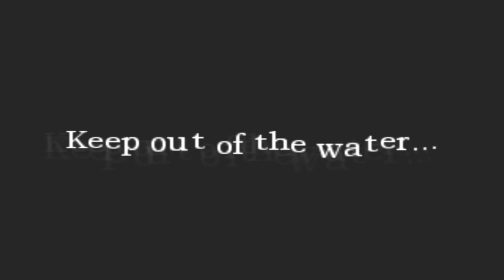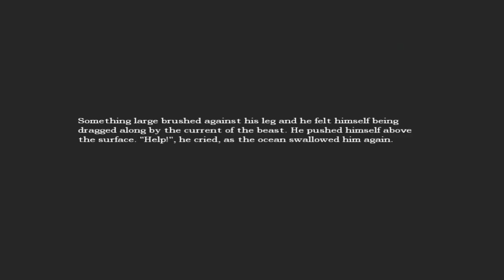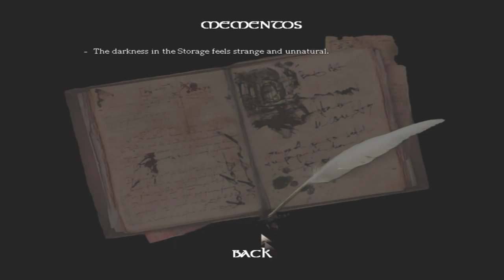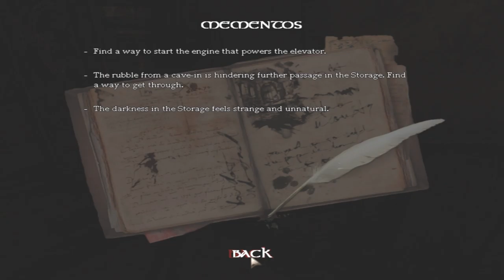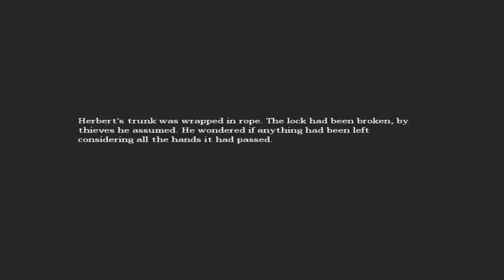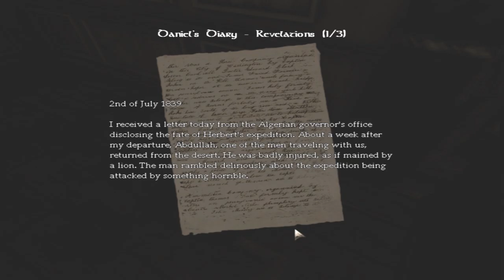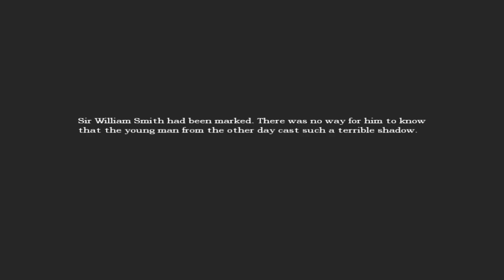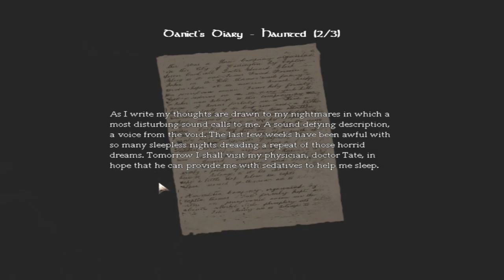Helarit, Trollit ja peppupiraatit. Amnesia. Osa 4. (FIN)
Streamaus urani on hataralla pohjalla...